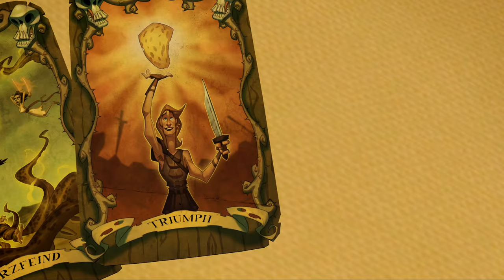Let's Play - Tales of Monkey Island - 21 - Einwandfrei ungrechtes Rechtssystem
Ahoy, Piratenfreunde! 🏴‍☠️ Willkommen zu meinem Let's Play von "Tales of Monkey Island"! In diesem spannenden Abenteuer tauchen wir wieder ein in die Welt von Guybrush Threepwood, dem mächtigsten Piraten der Karibik. 🌊🗡️

Handlung des Spiels:
"Tales of Monkey Island" entführt uns auf eine epische Reise voller Rätsel, Humor und wilder Piratenabenteuer. Guybrush Threepwood muss erneut gegen den bösen Geisterpiraten LeChuck antreten, diesmal um die karibischen Inseln vor einem furchtbaren Voodoo-Fluch zu retten. Mit cleveren Rätseln, witzigen Dialogen und einer spannenden Geschichte ist dieses Spiel ein Muss für alle Fans der Serie.

Warum es besser ist als Monkey Island 4:
Während "Monkey Island 4" (Escape from Monkey Island) bei vielen Fans auf gemischte Reaktionen stieß, bringt "Tales of Monkey Island" den Charme und die Magie der ursprünglichen Spiele zurück. Die detaillierte Grafik, der humorvolle Schreibstil und die packende Story zeigen, warum dieses Spiel als das wahre Erbe der Monkey Island-Reihe angesehen wird. Telltale Games hat mit "Tales of Monkey Island" eine Fortsetzung geschaffen, die den hohen Standards der Serie gerecht wird und die Fehler von "Monkey Island 4" wiedergutmacht.

Was euch erwartet:

    🏴‍☠️ Klassisches Point-and-Click-Gameplay mit modernen Verbesserungen
    🧩 Kreative und herausfordernde Rätsel
    😂 Humorvolle Dialoge und unvergessliche Charaktere
    🌴 Erkunden der exotischen und geheimnisvollen karibischen Inseln
    🎨 Liebevolle Grafik und stimmungsvolle Musik
    🎥 Live-Kommentare und persönliche Eindrücke während des Spiels

Ob du ein langjähriger Fan der Monkey Island-Serie bist oder "Tales of Monkey Island" zum ersten Mal entdeckst, dieses Let's Play bietet dir eine unterhaltsame und fesselnde Erfahrung. Setze die Segel und begleite mich auf dieser aufregenden Piratenreise!